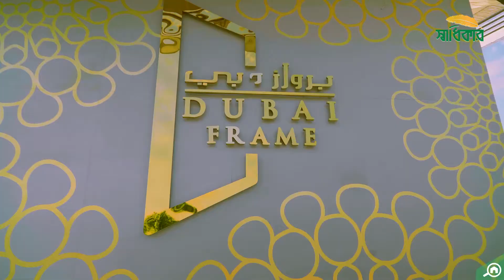বাড়ি নাকি পৃথিবীর আকাশচুম্বী ফ্রেম? | Dubai Frame | Istiaq | Shadhikar News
জীবনের মূল্যবান স্থির সময়কে ধরে রাখে 'ফটোফ্রেম'। তাই যেমন তেমনভাবে নয়,  বুঝে-শুনে আর পছন্দ করেই আমরা বাঁধিয়ে রাখি জীবনের সেই মূল্যবান কিছু সময়কে। কিন্তু অনেকেরই হয়তো জানা নেই দুবাই-তে রয়েছে পৃথিবীর সবচেয়ে বড় আকাশচুম্বী এক 'ফ্রেম'। ভাবছেন তো, নিজের সবচেয়ে পছন্দের ছবিটা সেই ফ্রেমে থাকলে কেমন লাগবে?

ব্যাপারটা হল, দেখতে একটা মস্ত ফটোফ্রেমের মত হলেও এটি আসলে একটা বাড়ি। দুবাইয়ের এই বাড়িটিকে সরকারি ভাবে বলা হয়, 'দুবাই ফ্রেম'। এই বাড়িটি নির্মিত হয়েছে শহরের জাবিল পার্ক এলাকায়। এর ছাদ থেকে নতুন ও পুরনো দুইভাবেই দুবাই শহরকে দৃশ্যত উপভোগ করা যায়। বিল্ডিংয়ের অবজারভেশন ডেক-এ যেতে গেলে টিকিট কাটতে হয়। সাধারণের জন্য সকাল ১০টা থেকে সন্ধ্যা ৭টা পর্যন্ত খোলা থাকে এটি।